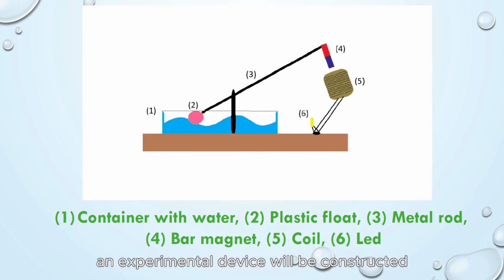sons2024: Electricity from sea waves (Greece)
This project aims to exploit the mild and renewable source of energy produced by the waves of the sea. The construction of the experimental arrangement of the project is carried out with materials available in a school laboratory. Through this, ripples are created in the water. The waves set a plastic float in motion, and with it the magnet to which it is connected by a metal rod. The movement of the magnet creates an inductive voltage in the coil. The energy from the waves is converted into kinetic energy in the magnet and then into electrical energy in the coil, which lights an LED or charges a capacitor.
Author: Louiza Dimitriou

This project is part of the 13th European Science on Stage festival, which takes place between the 12th and 15th of August 2024 in Turku, Finland. More than 450 primary and secondary teachers from all over Europe will come together to share their most creative STEM ideas at stands, in workshops, and in highlight sessions.